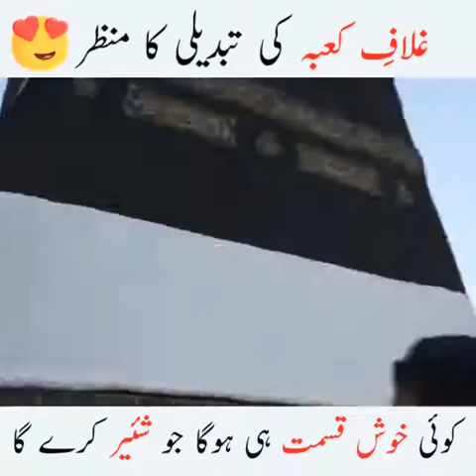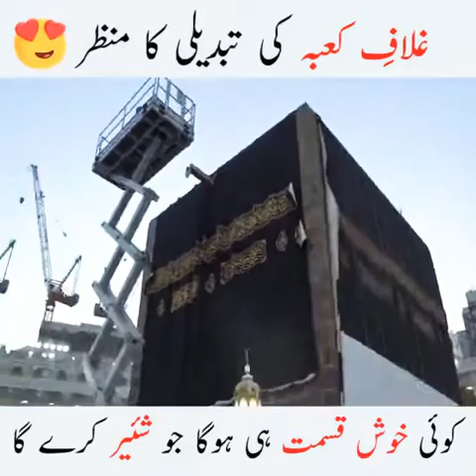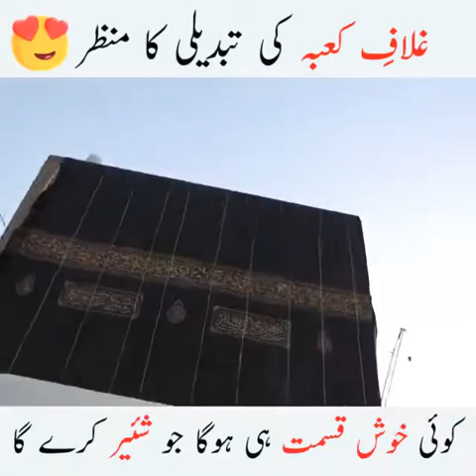غلاف کعبہ کی تبدیلی کا منظر